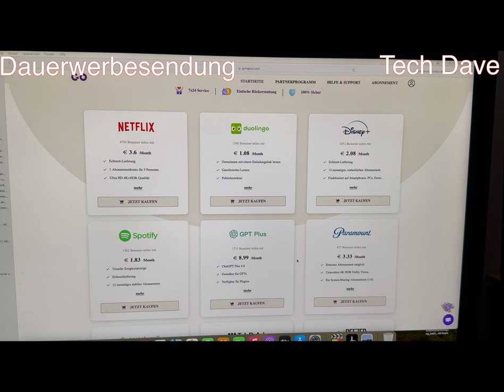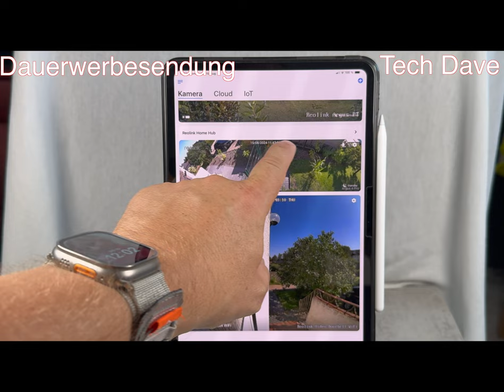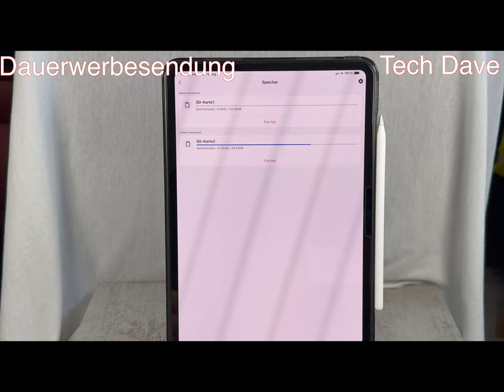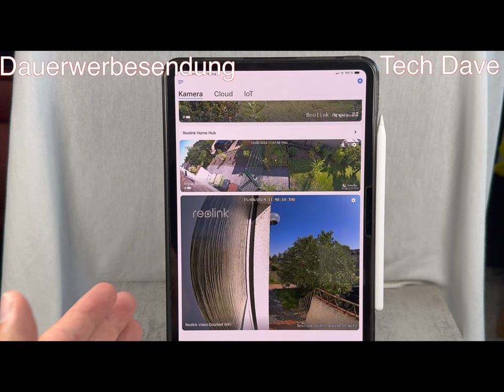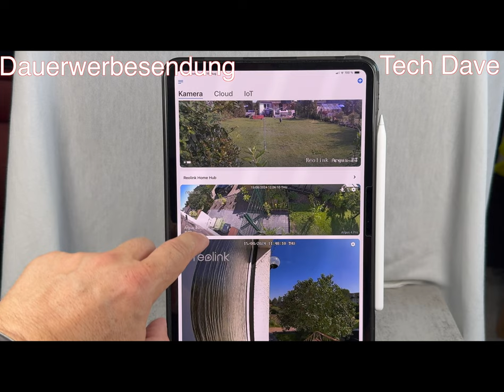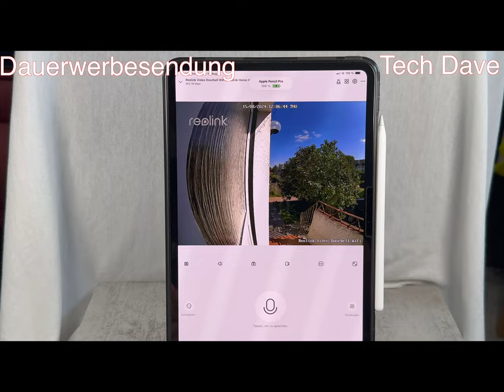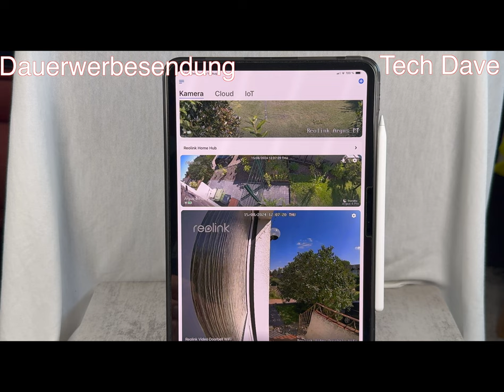Reolink Home Hub Fazit. Kaufempfehlung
Produkt:
Reolink Home Hub, mein Fazit nach ca. 4 Wochen.
Bin absolut zufrieden. Die Speicherung läuft einwandfrei und der Zugriff auf den Home Hub läuft reibungslos. Für mich ist das absolut ausreichend und braucht kein Cloud System, was langfristig auch Kosten spart. Ich kann eine klare Kaufempfehlung geben.
Kabelloses Sicherheitssystem mit verschlüsseltem lokalem Speicher und Multi-Geräte-Verwaltung, 64GB microSD-Karte inklusive, bis 1TB erweiterbar. Speicherverschlüsselung & Datenschutz
Unterstützt bis zu 8 Reolink IP-Kameras
Keine monatliche Gebühr.  Los geht’s!

Reolink Videotürklingel bei Amazon
Reolink Argus 4 Pro bei Amazon
Reolink 2 Cam's & Home Hub bei Amazon
Reolink Set mit Home Hub bei Amazon
Reolink Home Hub bei Amazon

DANKE!